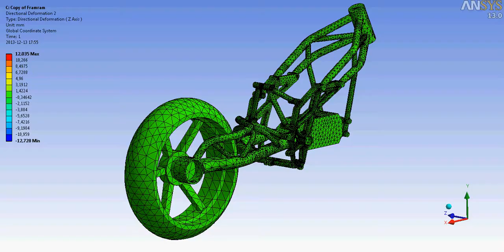Stiffness in my new frame design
Torsion stiffness is up to specs! Now manufacturing. Thanks to Stefan Sandberg for Ansys simulations!